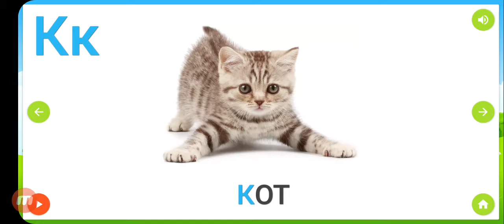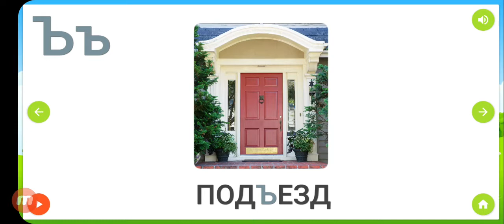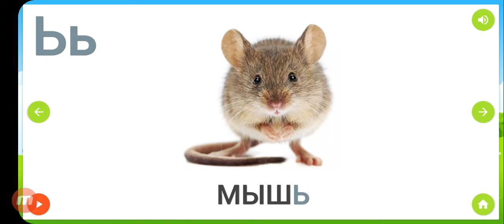RUS həriflərini öyrənək.Алфавит по-руском.